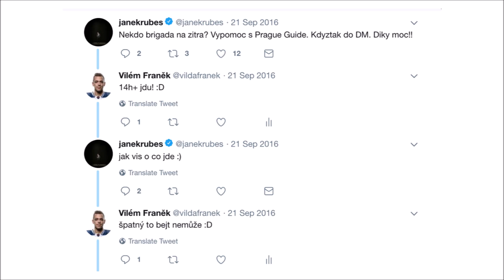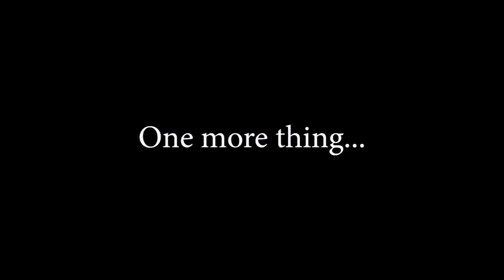Vilém Franěk - Z medika markeťákem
Plzeňský Perplex vol. 7: Vilém Franěk - Z medika markeťákem

O tom, že cesty osudu jsou někdy nevyzpytatelné a že ne vždy musíte jít po cestě, kterou vám někdo vytyčil. Jak se z medika stane manažer hokejového klubu a součást internetové televize?